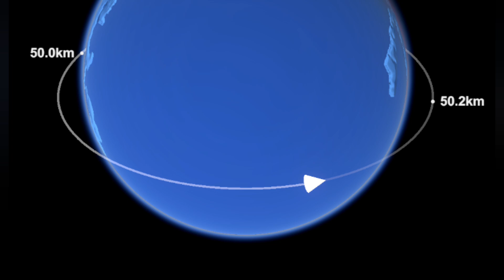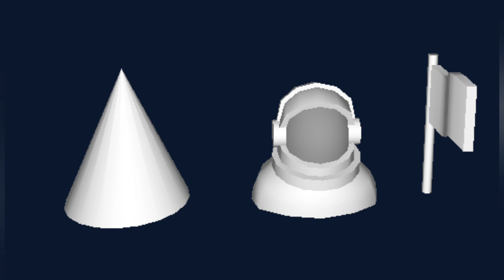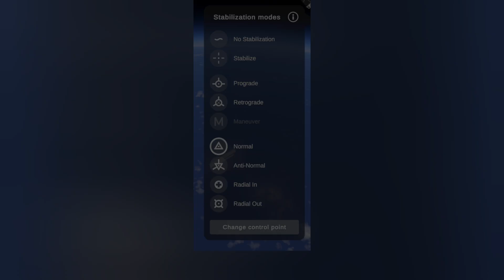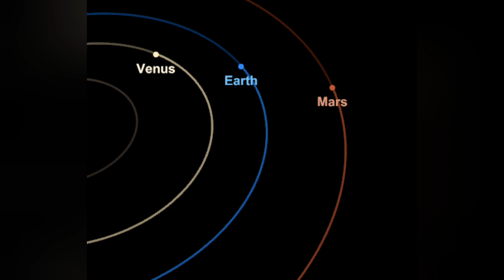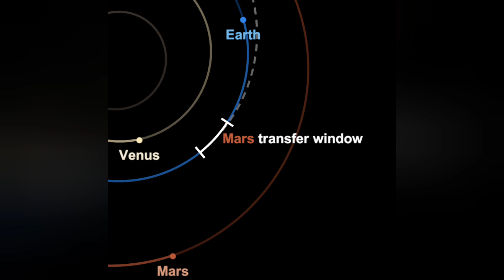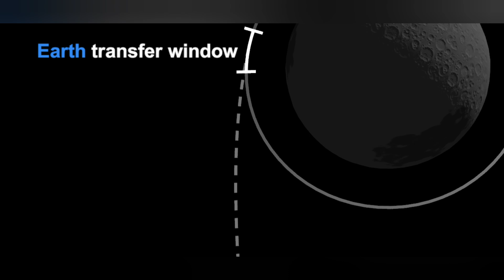Lighting and Maps | SFS Update Review 2024 (2/4)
Video Chapters:
00:00 Intro
00:30 Lighting
01:30 Lighting - Sun and Lens Flare
03:52 Lighting - Moon
04:24 Maps
05:30 Maps - Depiction of Rockets
06:36 Maps - Minimap
07:20 Maps - Orientations in Space
08:38 Maps - Planets
09:23 Maps - Transfer Windows
10:30 Maps - Maneuver Nodes
11:15 Outro